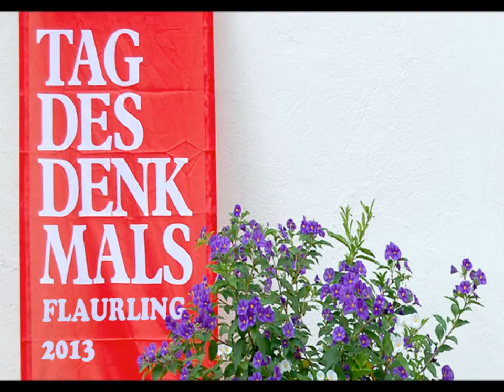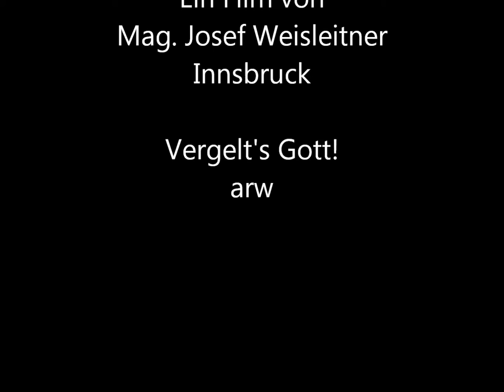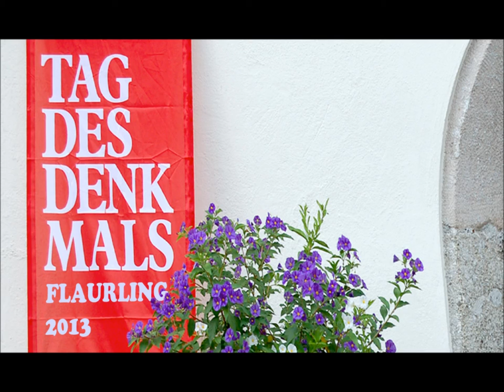Tag des Denkmals 2013, Flaurling - ... in der Sakristei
Erzherzog Sigmund schenkte sein Jagdschloss
1496 seinem ehemaligen Hofkaplan,
Sigmund Ris. In den Folgejahren erweiterte
Ris das Schloss um den Bibliotheksturm, die
Kapelle und den Ansitz Risenegg zu einer
„Pfarrherrenburg".